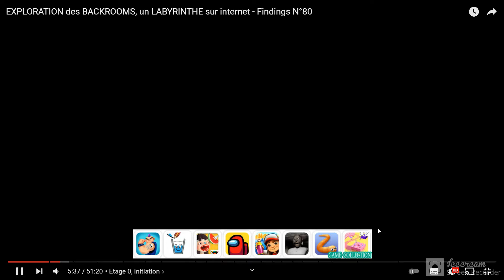Level 0 of the Backrooms @Feldup @Parfumfraise @Mothim the Absolutian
Thanks to @Feldup to don't report or let a copyright to my video,. @Parfumfraise, it doesn't remember something to you ? Thanks to @Mothim the Absolutian to always mentionning me in his videos